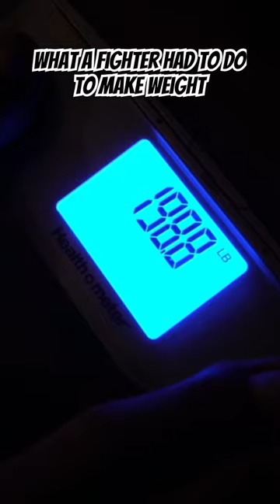Making weight as a fighter sucks!